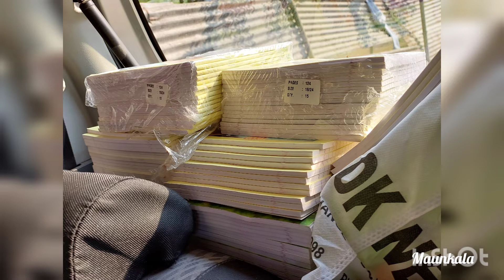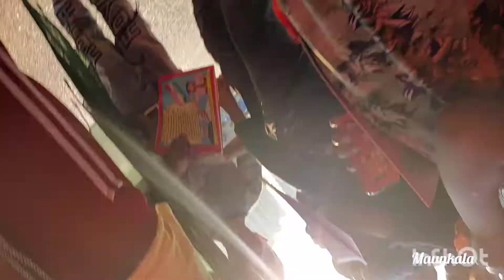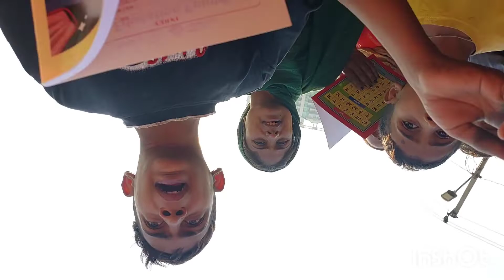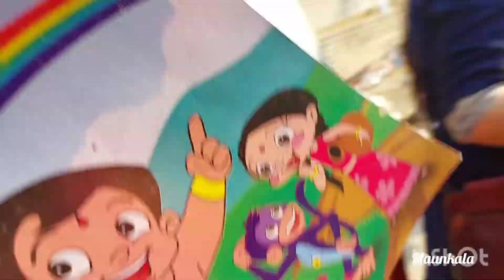बच्चो के व अपनी सेहलियो के साथ मनाया बाल दिवस ll children's day vlog ll छोटी छोटी खुशियां